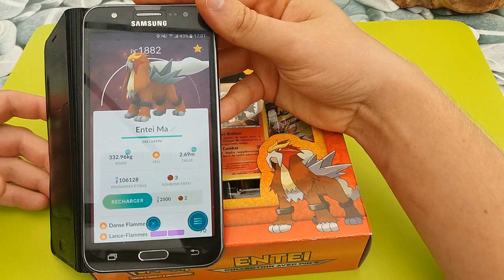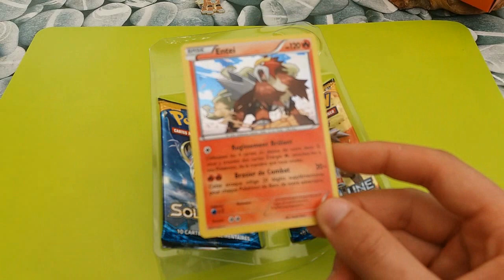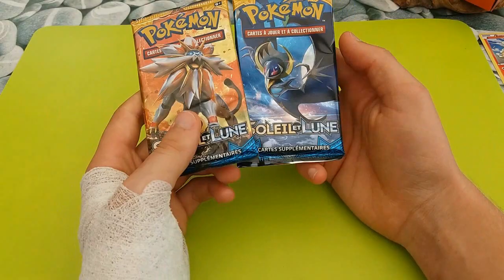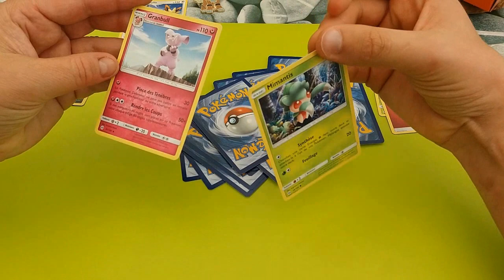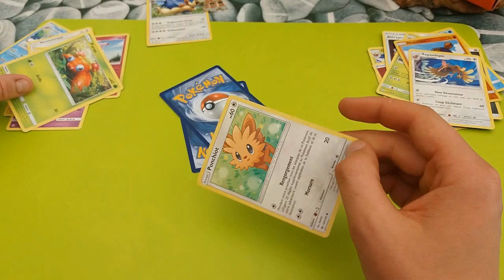EXCLU: MA MERE PRÉSENTE DES POKEMON INCROYABLES ET OUVRE UN COFFRET ENTEI! Création Quilling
[ ouverture de boosters Pokémon / booster pokémon / cartes pokémon / carte pokémon / Pokémon Papier / Quilling / Fait Main / Création TUTO / Coffret Légendaire  Entei ]

YO!!!
J'espère que tu as la forme!?
Aujourd'hui je suis accompagné de ma mère pour ouvrir le coffret Entei mais pas seulement! En effet, ma maman aime beaucoup créer et elle s'est amusée à réaliser des pokémon en papier! :p